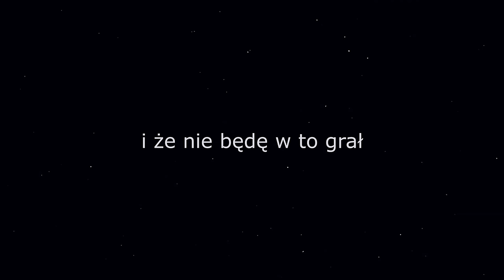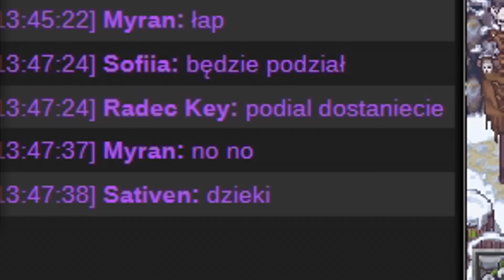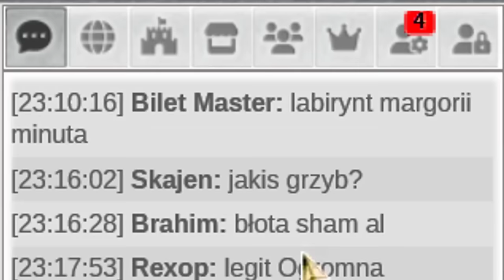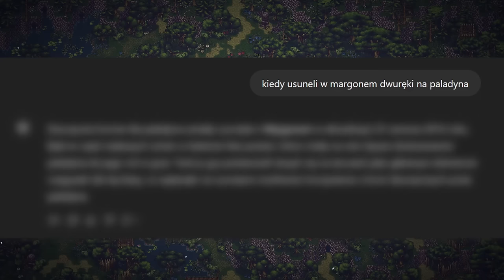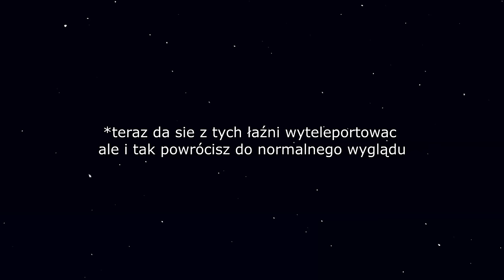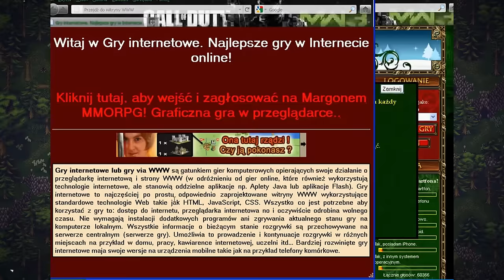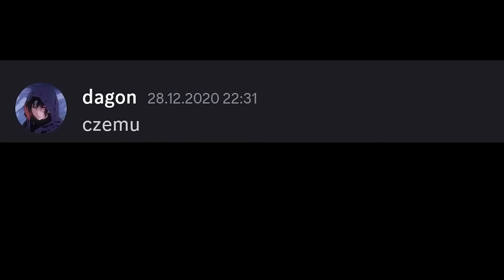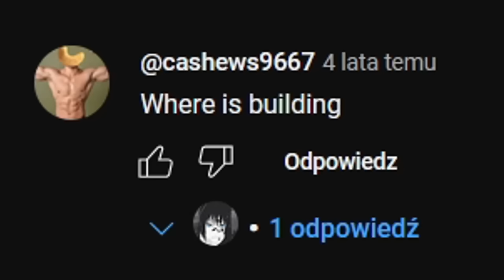CO SIĘ STAŁO z MARGONEM?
Margonem – kultowa gra przeglądarkowa, która przez lata przyciągała tysiące graczy. Dziś powrócę do niej pamięcią by opowiedzieć wam
o moich najlepszych przygodach, o tym jak sama gra się zmieniła i czy utraciła swój dawny urok.

👉 Jeśli pamiętasz stare dobre czasy w Margonem, koniecznie podziel się swoimi wspomnieniami w komentarzach! 📝

(oprocz tego 10 tysiecy roznych piosenk ukradzionych hehe)

0:00 Wstęp
0:13 Preludium
1:23 Morderca z Osady
3:50 Droga do Tuzmer (Roleplay)
6:58 Umki
11:25 Andrzej
12:40 SI i NI
16:16 Mietek Żul
16:56 Zbugowany Classic
17:44 MOJA TOREBKA XD
22:12 Aplikacje Margonem
25:13 BŁĘDY GRY
16:53 Jak szukać osób do bicia herosa?
23:23 Konkurs Zymena 2016
29:54 ZARABIANIE W GRZE
31:08 Comeback 2020
38:38 Labirynt 2013
39:23 hardkoxu pro mag
41:28 państwa miasta